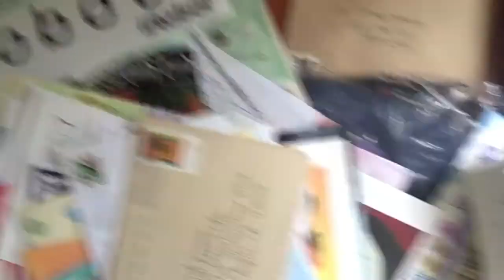30 Days of Gratitude - Day 4 - Grateful for those I've Met Online